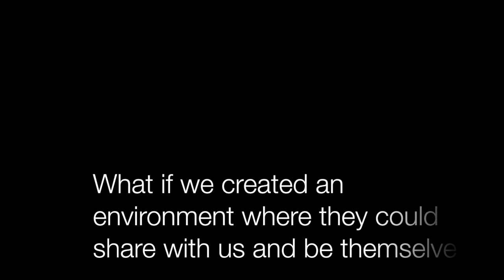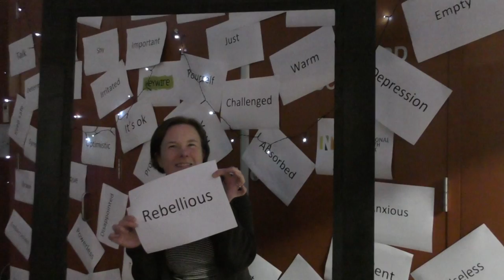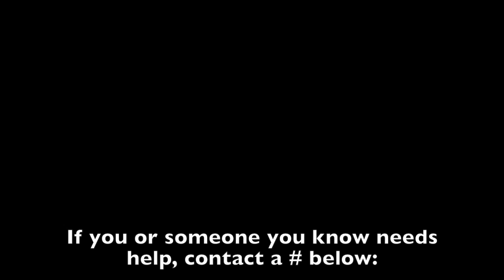Heywire Raise your Cards - Youth Mental Health Awareness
FRRR ABC Heywire Youth Innovation Grant Raise Your Cards Project

Pathfinders has been chosen out of thousands of applicants across the whole country to deliver a Heywire Summit idea “Raise Your Cards” which supports young people with mental illness. Ours is one of 15 projects that will occur across Australia.

*Supported by an FRRR ABC Heywire Youth Innovation Grant